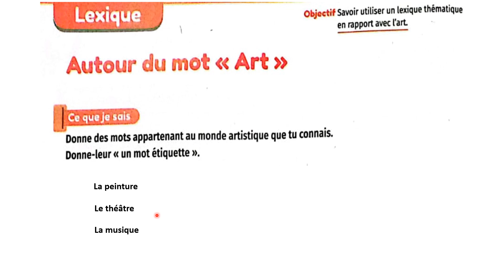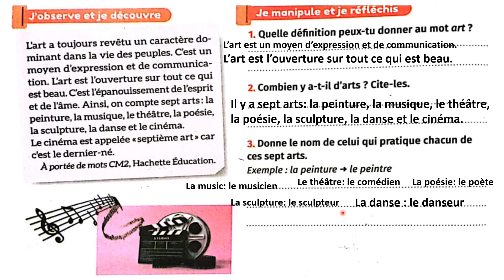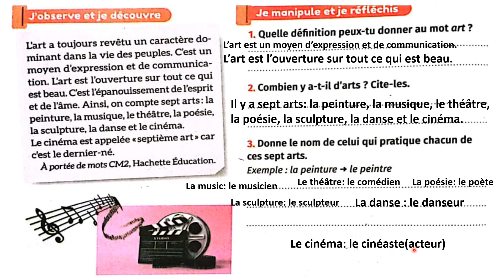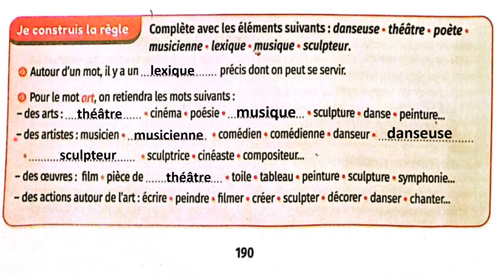Autour du mot "Art" page 190/Lexique mes apprentissages en français 6 AEP Page 190